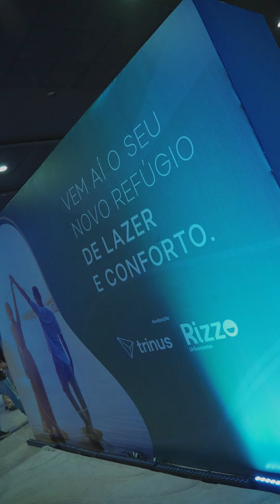Captação e Edição - Aftermovie Meeting Portal do Sol Noronha | Rizzo Urbanismo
Cobertura audiovisual com captação e edição de vídeo para o meeting do Portal do Sol Noronha da Rizzo Urbanismo.